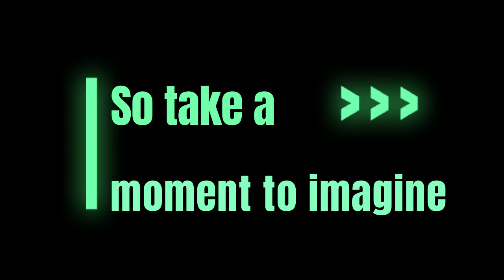The Lake by Locals: Carson Pass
This short shows some of the cool history at the top of Carson Pass on highway 88 in Alpine County.